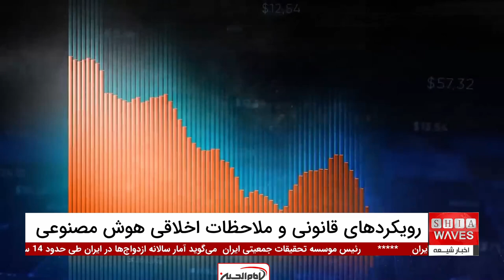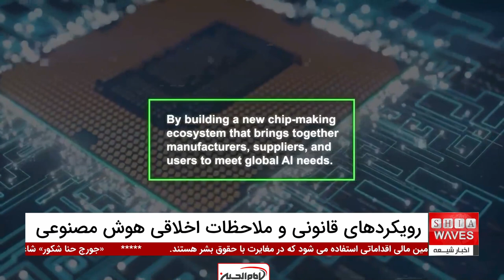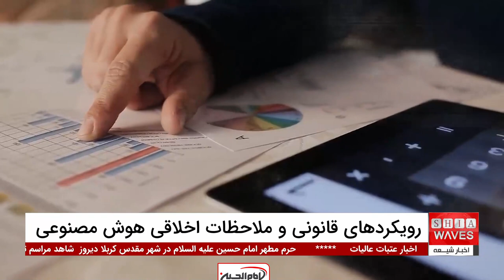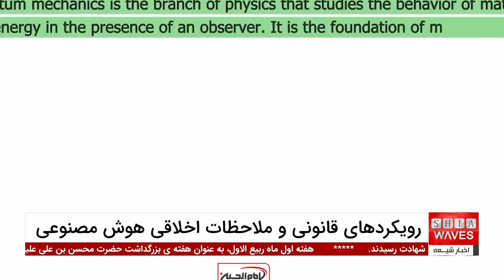پیام مهم مدیر دفتر آیت الله العظمی سید صادق شیرازی - اخبار کامل شبانگاهی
مدیر دفتر آیت الله العظمی سید صادق شیرازی در هند، حجت الاسلام والمسلمين سید سیف عباس، در سخنرانی خود بر اهمیت تداوم احیای شعائر حسینی تأکید کرد.
وی بیان داشت که مؤمنان و شیعیان اهل بیت علیهم‌السلام باید به مسئولیت مهم خود در انتشار شعائر حسینی در سراسر جهان آگاه باشند و این شعله را در دل خود روشن نگه دارند تا بتوانند وظایف دینی و فرهنگی خود را به بهترین شکل انجام دهند. او خاطرنشان کرد که یاد و خاطره امام حسین علیه السلام نباید فراموش شود و شیعیان باید به بزرگداشت این شعائر اهمیت دهند.

برای آشنایی بیشتر با سخنان مدیر دفتر آیت الله العظمی سید صادق شیرازی و دیگر اخبار کامل شبانگاهی، ویدیوهای مربوطه را در کانال ما مشاهده کنید. در این برنامه، به موضوعات مهمی که به جوامع شیعه و نقش آنها در انتشار اندیشه‌های اهل بیت علیهم‌السلام مربوط می‌شود، پرداخته می‌شود.

00:00 - مقدمه برنامه و خوش‌آمدگویی
01:05 - اعلام سرخط خبرها: آغاز هفته محسنیه و عزاداری شیعیان
01:57 - هفته اول ماه ربیع الاول و بزرگداشت حضرت محسن بن علی
02:28 - هجوم به خانه امیرالمؤمنین و شهادت حضرت محسن
03:56 - ادامه عزاداری‌های ماه محرم و صفر در هفته محسنیه
05:19 - سخنان آیت‌الله العظمی شیرازی درباره شعائر محسنیه
06:15 - تعویض پرچم سیاه در حرم مطهر امام حسین
07:21 - سیاه‌پوشی حرم امامین عسکریین در سامرا
08:21 - درگذشت جورج حنا شکور، شاعر مسیحی دوستدار اهل بیت
09:34 - کاهش شدید آمار ازدواج‌ها در ایران
10:33 - کشف گورتپه خرسنگی ۶۰۰۰ ساله در اسپانیا
11:57 - جزئیات جدید در قوانین هوش مصنوعی
13:34 - گرویدن شهروندان رواندا به اسلام
ویدیوهای مرتبط

خطاب روشن و جهانی پیامبر و حضرت زهرا به همگان در بیانات آیت الله العظمی شیرازی